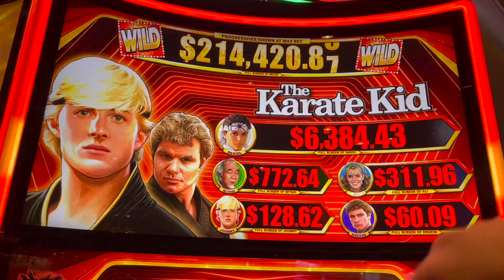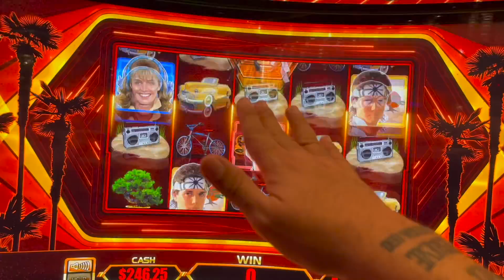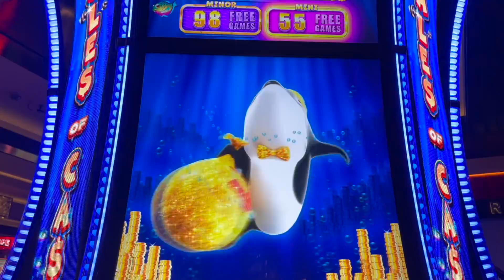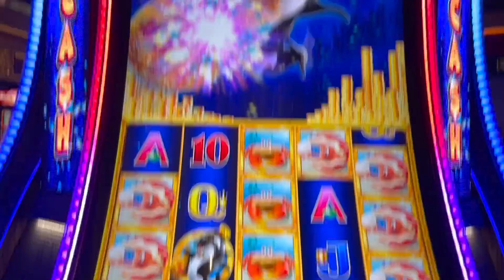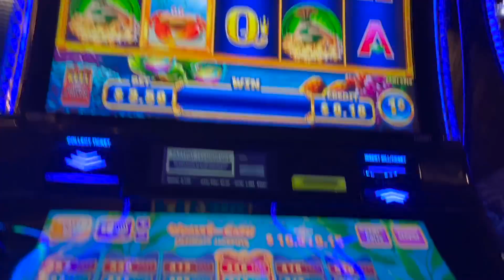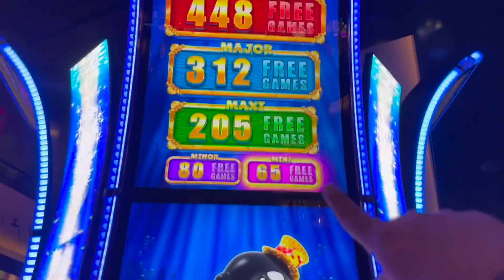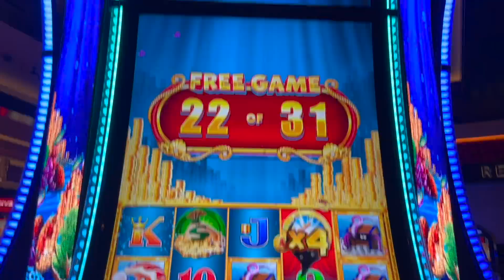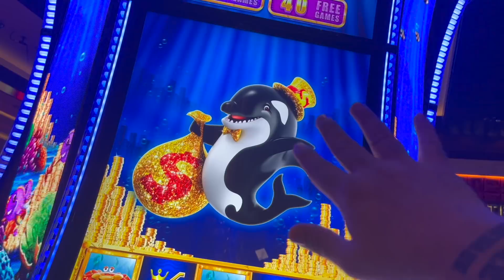I NEVER EXPECTED TO WIN LIKE THAT!!!!